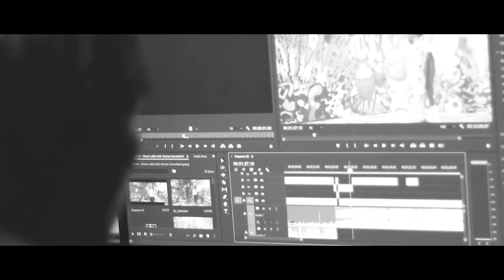Youtube නිර්මාණකරුවන්ට ශ්‍රී ලංකාව තුල මුදල් ඉපයීමේ කදිම අවස්ථාවක්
ශ්‍රී ලංකාව පුරා විසිරී සිටින නිර්මාණශීලි අදහස්වලින් පිරිපුන් නිර්මාණකරුවන් හට ශ්‍රී ලංකාව තුළ දීම සිය නිර්මාණ සඳහා නිසි මිලක් ශ්‍රී ලාංකේය සමාගමක් හරහා උපයමින් වෘත්තීයමය අවස්ථාවක් ලෙසින් ඉදිරියට යාමේ අවස්ථාව දැන් උදා වී තිබේ.

මීට පෙර මෙරට නිර්මාණකරුවන්හට Youtube හරහා ශ්‍රී ලංකාව තුළ දීම මුදල් ඉපයීම ඉතා දුෂ්කර කර්තව්‍යයක් වුවත් මෙතෙක් ශ්‍රී ලංකාවට නොතිබුණු YouTube Partner Program (YPP) සහයෝගීත්වය මේ වන විට ලැබී තිබෙන බැවින් නිර්මාණකරුවන්ට එම බාධකය ද ජයගැනීමේ අවස්ථාව මේ වන විට හිමි වී ඇත.
ඒ අනුව ශ්‍රී ලංකාවේ YouTube Partner Program (YPP) සහයෝගීත්වය සහිත පළමු Multi Channel Network (MCN) ජාලය ලෙසින් කොළඹ අගනගරයේ පිහිටි වර්ග අඩි 20,000 ක වපසරියක් පුරා විහිදුණු IdeaHell පරිශ්‍රය මෙරට නිර්මාණකරුවන් හට සහාය වීම සඳහා ක්‍රියාත්මක වේ. IdeaHell නිර්මාණකරුවන්හට නිර්මාණකරණයේ යෙදීමට අවශ්‍ය සියලූම නවීන තාක්ෂණික ආගෝපාංගයන්ගෙන් සන්නද්ධ නිර්මාණාගාරයකි.

MCN තත්ත්වය හිමි මෙරට පළමු ආයතනය වන IdeaHell සමග එක්වන YouTube නිර්මාණකරුවන් හට සිය නිර්මාණ වෙනුවෙන් මුදල් ඉපයීමේ අවස්ථාව මේ අනුව උදා වේ. සිය නිර්මාණ වෙනුවෙන් Audience Development, Content Programming, Creator Collaborations, Digital Rights Management හා Monetization යනා දී සියලූම අවස්ථාවන් වෙනුවෙන් සහාය වීමට IdeaHell සැදී පැහැදී සිටී.